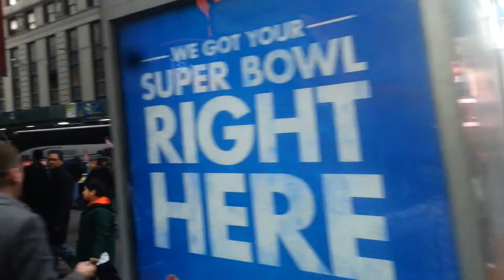Streets Of New York - Part 2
The Real view of the street from New York City.